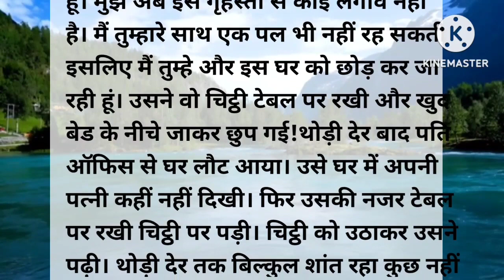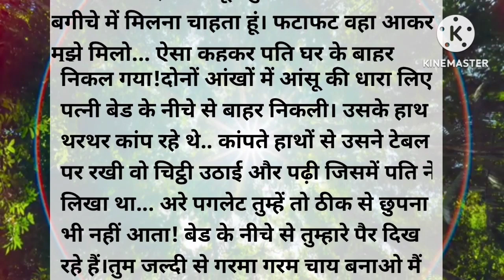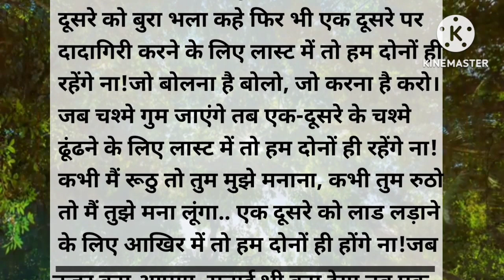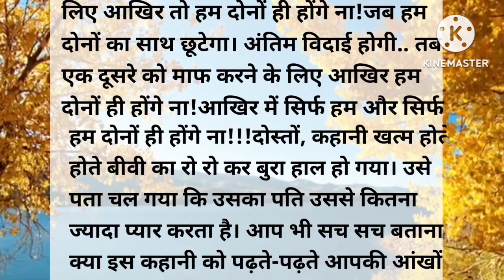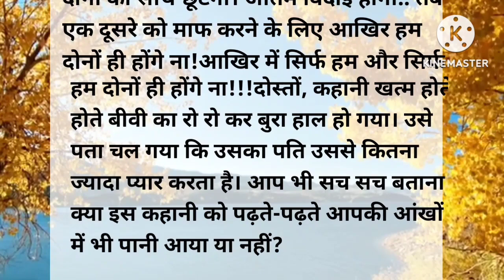suvichaar|| sadstory sadstory emotionalstory realstory kahaniyaninhindi #@AshaPaswaan786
pati or patni ke pyar ke ye anokhi daastan
suniye meri zubani.
this is hindi love emotional story
hindi kahani, hindi kahaniyan, bedtime story, heart touching story, hindi quotes, parivarik kahaniyan,
emotional story, shikshaprad kahani, stories in hindi,story in hindi, rochak kahaniyan, life story, romantic
story, romantic kahani, romantic stories in hindi,
hindi moral story and inspirational stories. Our stories are carefully selected to offer you the very best in storytelling and are designed to entertain,
educate, and inspire.
Our collection of Hindi stories covers a wide range of topics, including love, friendship, family, and personalgrowth. We believe that a good story can offervaluable life lessons, and our selection of moral
stories, moral story in hindi, story time, fairy tales,sacchi kahaniyan, sacchi kahani, Sad story,emotional stories in hindi and lessonable stories aredesigned to do just that.
In addition to our Hindi stories, we also offer a range of Suvichar and inspirational quotes to help you staymotivated throughout the day. Our short stories are perfect for anyone looking for a quick escape from the stresses of everyday life, while our longer tales
are ideal for those who want to lose themselves in acaptivating story.
rochak kahaniyan, Hindi stories, parivarik Kahaniyan and motivational story and inspirational stories,suspense story will leave you feeling inspired, uplifted, and ready to take on the world.please subscribe to my channel and LIKE, SHARE,COMMENT on the video.
Sadabahar Sacchi kahaniyan
Manohar suspence kahaniyan
Hindi Kahaniyan
Hindi Kahaniyan kahaniyan
emotional motivational story
Manohar suspence kahani
Laghu kathaen
Shilpi Narangi Ki Shiksha Parishad kahani
Dil Ko Chhu Lene wali Sacchi कहानियाँ

JSE for purpose such a as criticism, comment
news reporting, teaching, scholarship and
research.
This channel provide you the best motivational speech with inspirational & positive quotes by them you can get zeniths of success and a vwry good positive life also you can learn meditation know true love & listen hindi story based on real life.Our aim is to provide you knowledge and personality..
Devlopment in hindi and how to earn money on line, how to do prayer also providing routine solution of family relationship etc. We are trying to bprovid a good health & wealth and happiness which is a key of success.

#@haniacorner    plz support